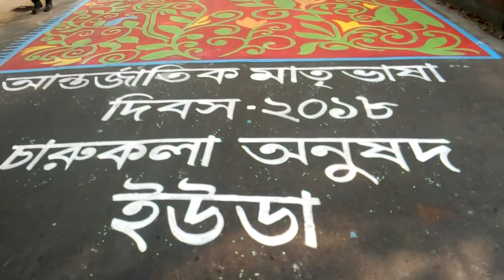UODA Traffic arts for ekusha february 2018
University of Development Alternative (UODA)
Fine Arts Department